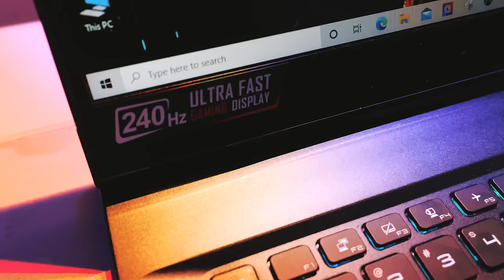ការបង្ហាញពី​ MSI GP76 Leopard 11UG | RTX 3070 8GB By GMK